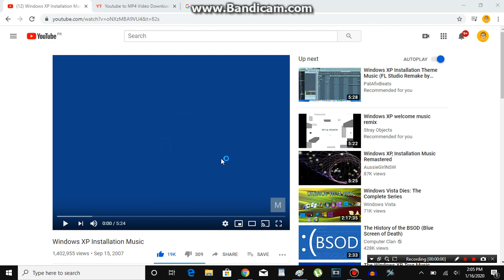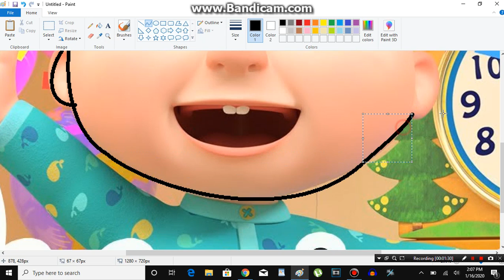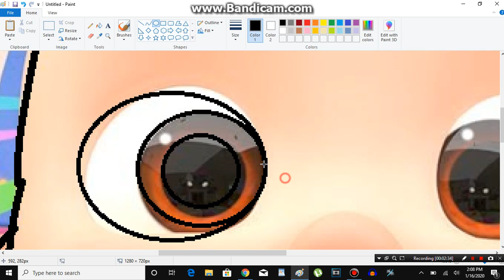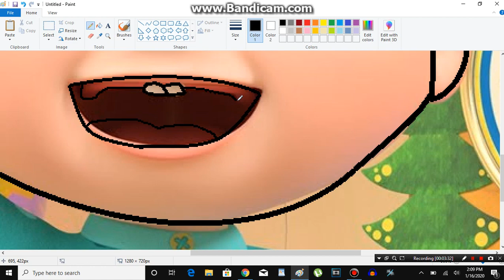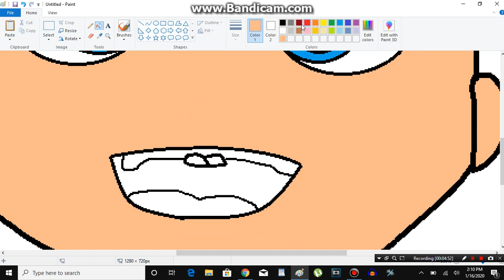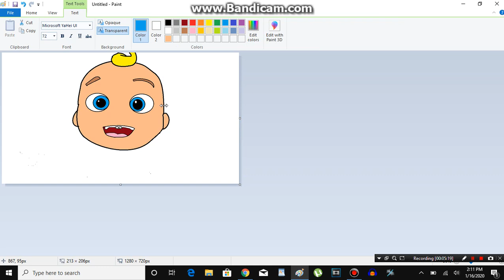How To Make JJ From Cocomelon On Microsoft Paint